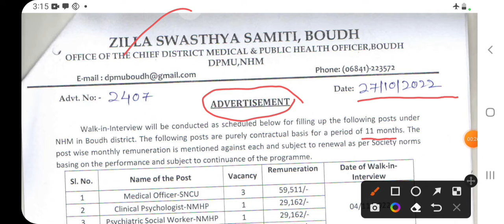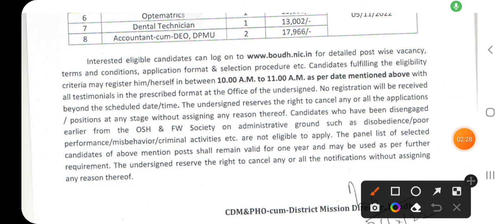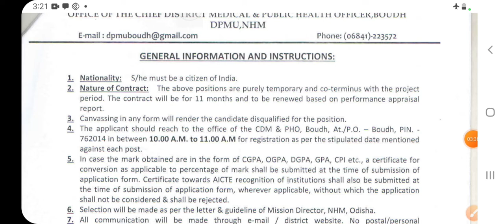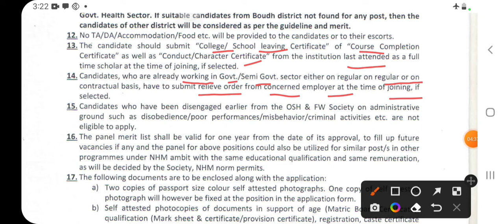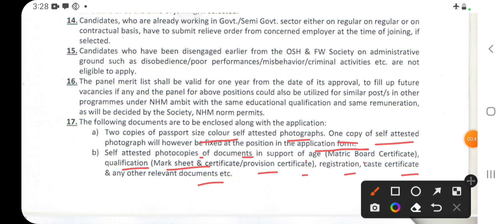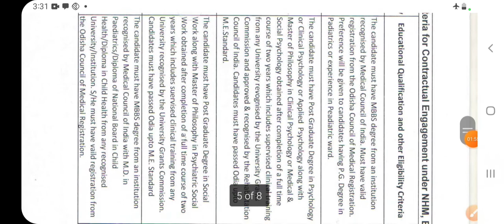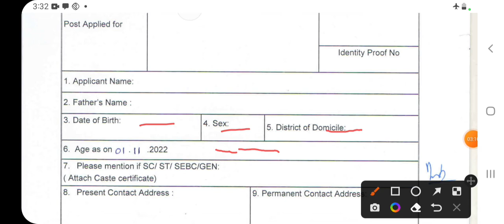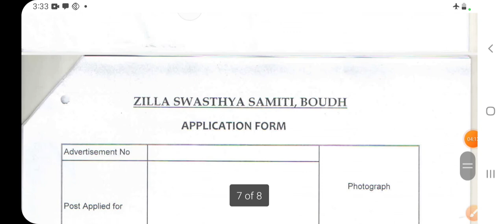/walk-in-interview/zilla swastha samiti 2022/ଜିଲ୍ଲା ସ୍ବାସ୍ଥ୍ୟ ତରଫରୁ ନିଯୁକ୍ତି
geeta teaching tips

Job information
 news updates